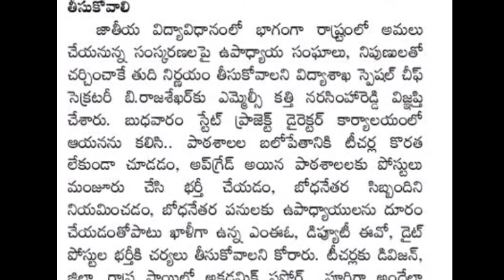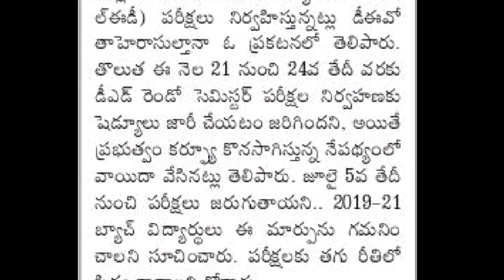AP TET DSC LATEST BREAKING NEWS|TODAY TET DSC NEWS|D.Ed exams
AP TET DSC LATEST BREAKING NEWS|TODAY TET DSC NEWS|D.Ed exms